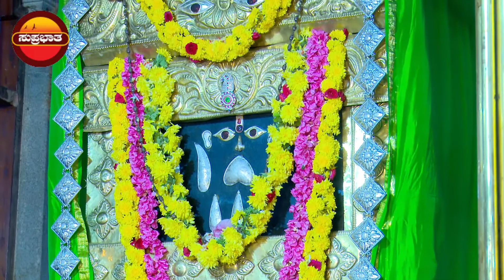ಶ್ರೀ ಗುರು ರಾಯರು | ಬೃಂದಾವನದ ದಿವ್ಯ ದರ್ಶನ | Manthralaya | Raghavendra Swamy | Suprabhatha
Manthralaya | Guru Raghavendra Swamy | Brindavana | Raghavendra Swamy | ಶ್ರೀ ಗುರು ರಾಯರು | ಬೃಂದಾವನದ ದಿವ್ಯ ದರ್ಶನ | Manthralaya | Raghavendra Swamy | Suprabhatha